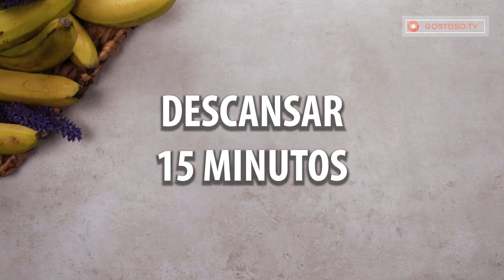Você não se cansa deste sabor fantástico! São recheados com nutella e bananas!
Ingredientes:
água - ½ copo
óleo - ½ copo
banana - 1 unidade
açúcar - 1 colher de sopa
essência de baunilha - ½ colher de chá
farinha - 2 copos
nutella - 400 g
ovo - 1 unidade
NO FORNO 180 ° C / 15 minutos